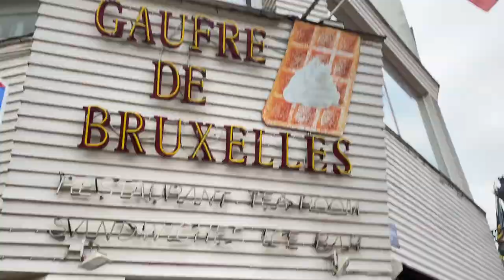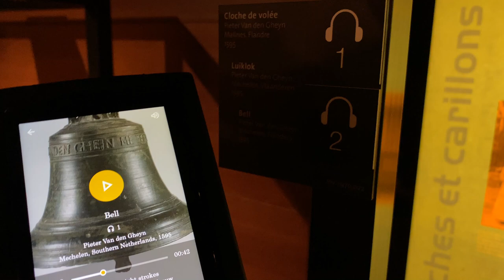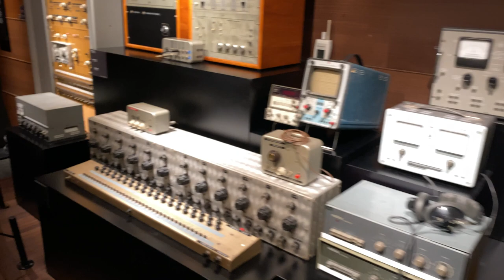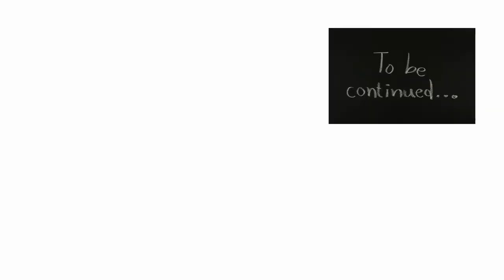VLOG PARTE 1 BRUSSELS FEB 2024 SOUNDS IN ME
🇬🇧We were in Brussels visiting the MIM museum, the city and a record shop during my work stay in the city of Namur. I hope you enjoy it. Thanks for following us.

🇪🇸Estuvimos en Bruselas visitando el museo MIM, la ciudad y una tienda de discos durante mi estancia por trabajo en la ciudad de Namur. Espero que lo disfruteis. Grcias por seguidnos.

🇫🇷Nous étions à Bruxelles pour visiter le musée MIM, la ville et un magasin de disques pendant mon séjour de travail dans la ville de Namur. J'espère que vous l'apprécierez. Merci de nous suivre